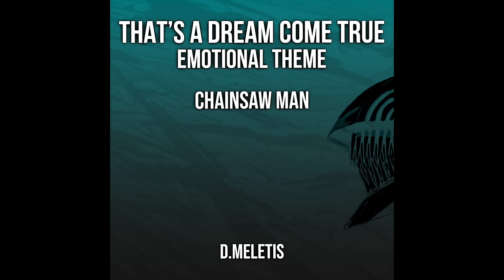Chill and Emotional 1hour Mix - Chainsaw Man Music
Here is a 1 hour Chill and Emotional Music from the first 5 episodes of Chainsaw Man.

This is not the official soundtrack. It is a fan-made recreation arranged and orchestrated by D.Meletis
Composer: Kensuke Ushio

0:00 - 4:32      = Power and Meowy
4:32 - 8:02      = Dreamer boy, Pochita
8:02 - 10:54    = That's a dream come true
10:54 - 14:14  = Denji and Makima Bite Scene
14:14 - 57:00  = Repeat

chainsaw man 1 hour mix
chainsaw man Denji
chainsaw man Makima
chainsaw man Power